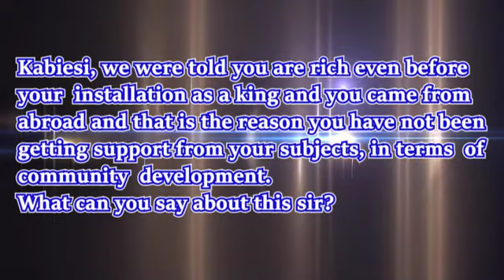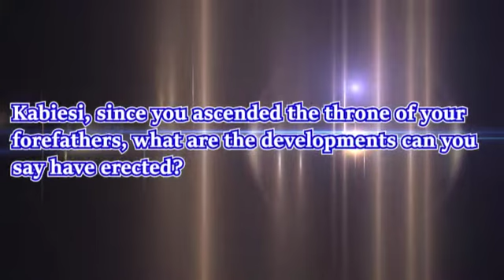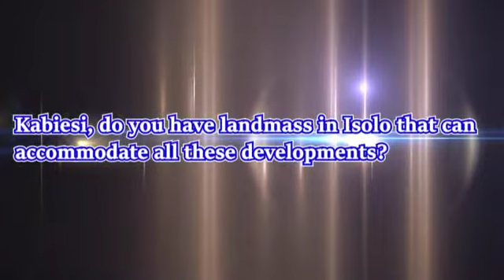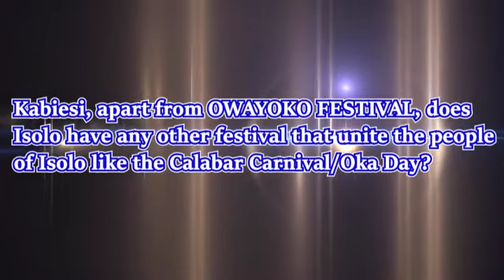I appreciate the good people of Isolo for their collective supports for greater Isolo: OBA OSOLO